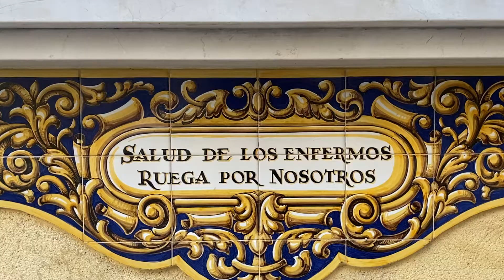Juntos Sanamos la Trinidad | Hermandad de la Salud | Obra Social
Queridos hermanos.

Mi deseo con esta nota es informaros de cuál es la labor social que la Hermandad realiza durante estos duros momentos que estamos viviendo, y sobre todo trasmitiros que nos sentimos obligados a redoblar esfuerzos y obtener recursos para los tiempos que afrontamos.

El reparto de alimentos a las familias del barrio se ha seguido desarrollando con una metodología diferente obligada por las normas del aislamiento. Aun así, se han atendido durante el confinamiento un total de 657 personas integradas en 194 núcleos familiares, habiéndose repartido alrededor de 9.000 kg de alimentos no perecederos. Igualmente colaboramos con Caritas de San Pablo. Cuando se relajen las medidas queremos aumentar esta actividad hasta donde nuestros proveedores puedan llegar. Por nuestra parte no habrá limite en la ilusión ni en el esfuerzo.

Hemos aumentado el número de beneficiarios de Corinto, y las ayudas económicas directas que siempre se mantienen muy personalizadas para atender necesidades cotidianas: luz, agua, butano...
Dos certezas tengo en estos tiempos de incertidumbre. Una es que a muchos les va a faltar hasta lo más básico, y nos necesitan. Otra es que a todos no nos golpeara esta crisis en lo económico con la misma dureza, y nos necesitan.

¿Cuáles son nuestras posibilidades? La economía de la Hermandad se sustenta en las cuotas de hermanos, la aportación que recibimos como hermandad agrupada y lo que ingresamos por las actividades sociales: cruz de mayo, cenas, comidas, feria… Todas estas fuentes de ingreso se van a ver severamente afectadas, precisamente cuando más obligados nos sentimos a ayudar a los demás.

Me dirijo a todos, a los que podéis necesitar ayuda y a los que podáis prestarla.
Si puedes colaborar con tu aportación económica, no dudes que será un dinero bien gestionado y que llegará allí donde se necesita. Cualquier aportación es útil, desde 5 € mensuales todo será bien recibido.

▪ Nombre y apellidos.
▪ Cantidad para aportar mensualmente.
▪ Periodo de colaboración; 3, 6 o 12 m.
▪ Número de cuenta para el cargo.

Con la esperanza de contar con vuestra colaboración y poder estar a la altura de lo que ahora le toca hacer a nuestra Hermandad, pido que el Señor de la Esperanza en su Gran Amor y la Virgen de la Salud, nos protejan y nos ayuden.

Jose Carlos Garin Valle (Hermano Mayor)